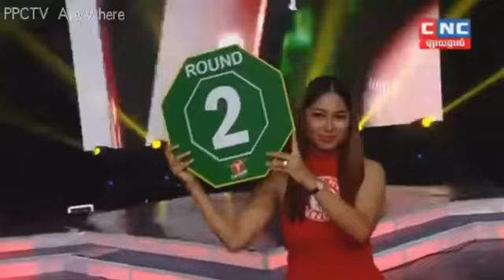Khmer Boxing | Tanh Makara (CAM) VS Rach Chavat (THAI) | CNC TV Boxing 20 July 2019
Pradal Serey (Khmer: ប្រដាល់សេរី) or Kun Khmer (Khmer: គុនខ្មែរ) is an unarmed martial art and combat sport from Cambodia.In Khmer, prodal means fighting or boxing and serey means free. Thus, prodal serey may be translated as "free fighting". The sport consists of stand up striking and clinch fighting where the objective is to knock an opponent out, force a technical knockout, or win a match by points.

Pr0dal Serey is most well known for its kicking technique, which generates power from hip rotation rather than snapping the leg, Prodal Serey consists of four types of strikes: punches, kicks, elbows and knee strikes. The clinch is used to wear down the opponent. In the clinch, opponents battle for dominant position for short range strikes by way of elbows and knees. Scholars believe that all South East Asian Indochinese kickboxing styles originate from what is thought to be the Indianized kingdom of Funan[2][3][4] just prior to the creation of the Khmer Empire; consequentially Kun Khmer, Muay Thai, Muay Lao, Lethwei and Tomoi all share similar stances and techniques. Cambodian fighters tend to utilize more elbow strikes than that of other martial arts in the region. In prodal serey, more victories come by way of an elbow technique than any other strikes.
តាញ់  មករា  VS  រ៉ាចឆាវាត់, Tanh Makara (CAM) VS Rach Chavat (THAI), CNC TV Boxing 20 July 2019